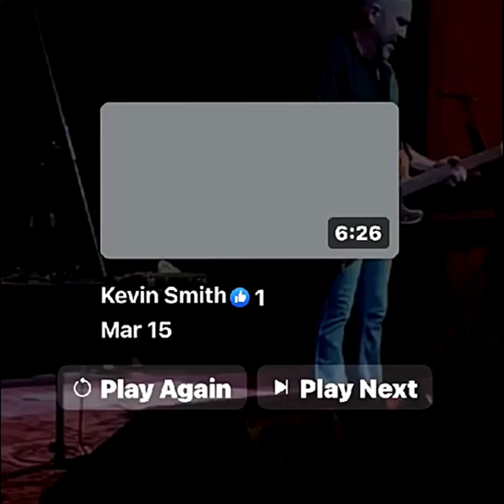Zepp-11 Preforms Since I've Been Loving You LIVE at Dickens Opera House Denver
Colorado Based Led Zeppelin Tribute Band, Zepp-11, plays Led Zeppelin's – Since I've Been Loving You LIVE at Dickens Opera House (Haunted)

The Lost Video & Only Video of the show at Dickens Opera House suddenly reappears from the cloud, watch the video, proof that Dickens Opera House is Really Haunted? (the main camera at back of house for some reason did not record anything for first and last time) Kevin videos of the show disappeared from his phone shortly after. This reappears from the cloud on the 3 year anniversary of the show!! Coincidance??

Vocals - Heather Childers-Ostic
Guitar - Rico Colombo
Bass/Keys - Sam Harrah
Drums - Todd Williams

No effect was used on this video.

Video by Kevin Smith with his phone